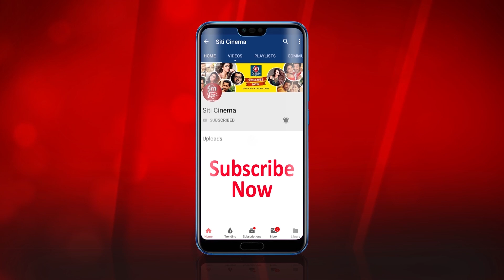এবার দেশের কাজে বাধা দিচ্ছেন নেতাজির মা | Netaji | ZeeBangla | Netaji zee bangla serial